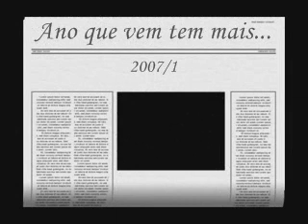primeiro ano!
Ciências Biológicas 2006/1 da Unochapecó.